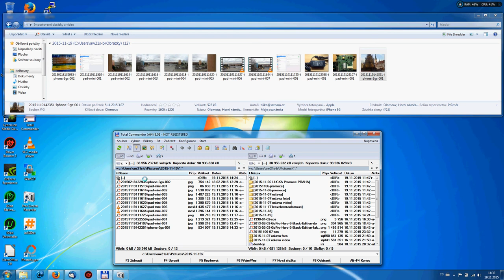Časová značka - správce souborů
casova-znacka-spravce-souboru